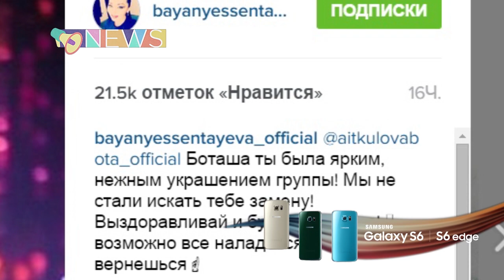Есентаева теряет подопечную